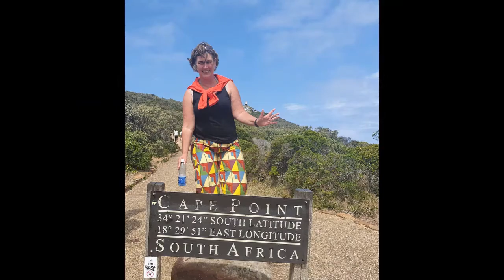how much i spent on my travel? The cheap and expensive numbers.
Are you struggeling to what to expect? What are the real costs you can expect to pay while traveling. In this short video, including tips, I share my experience. I tell you in all 4 categories what I paid. The cheapest and the most expensive. The categories are food, bed, activities and transportation. The differences between the cheapest and most expensive are huge.
This video can help you plan and create your next trip.